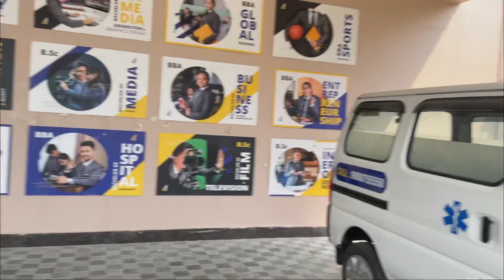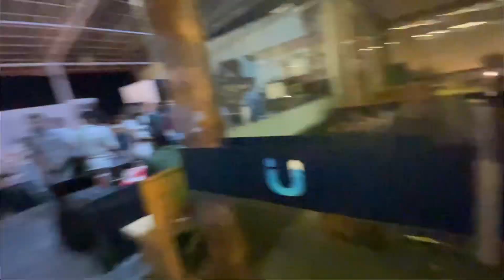The Style Icon Grooming Day 2 || Hindi Vlog || By Sakshi Roy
Follow Me New-